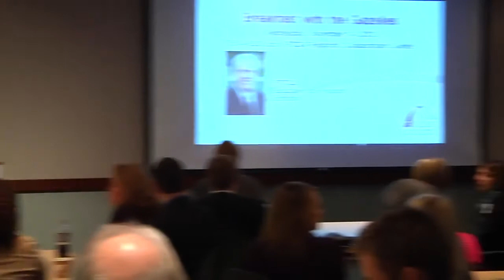St Louis RCGA Breakfast with the Gazelles Patrick J Sly, EVP Emerson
One of the St. Louis RCGA's most successful Business Services programs, RCGA Breakfast with the Gazelles is offered throughout the year and features leading business, entrepreneurial and regional leaders talking about issues and ideas that are important to entrepreneurs and those with the entrepreneurial spirit. They discuss the risks they've taken, their strategies for success, and the lessons they've learned.